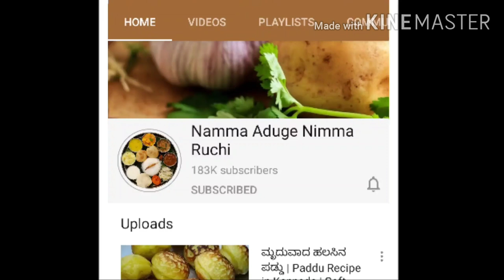ಸಾಫ್ಟ್ ಸಾಫ್ಟ್ ಬಾಳೆಹಣ್ಣಿನ ಕೇಸರಿ ಬಾತ್ | Banana Kesaribath | Banana Sheera | Sweet Recipe in Kannada